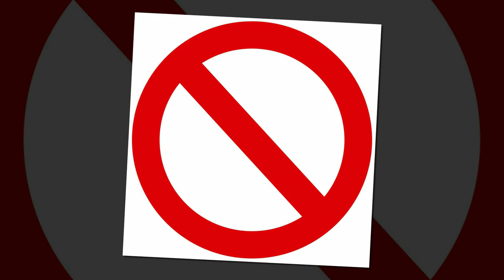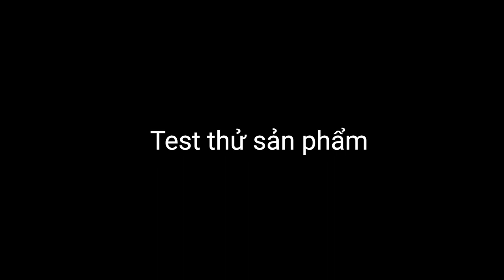Bộ Báo Động Laze , Báo động cảnh báo tia lase ||Sản Phẩm Smart Home . vn